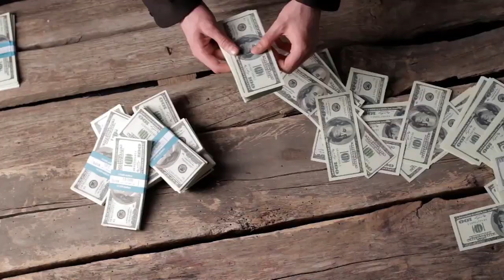देवउठनी एकादशी 4 नवम्बर केवल हल्दी का 1 टुकड़ा किश्मत बदलेगी !